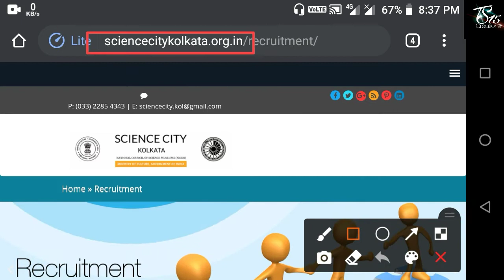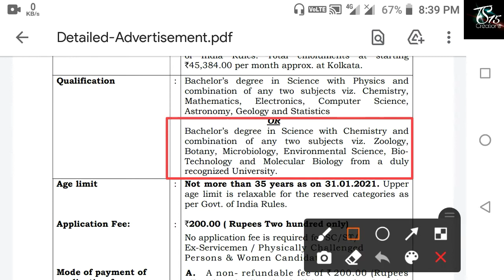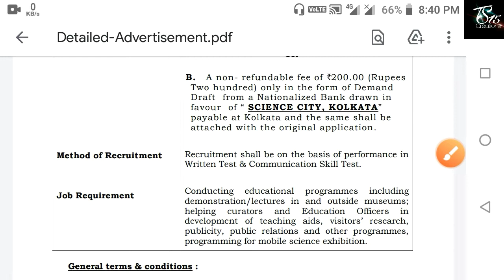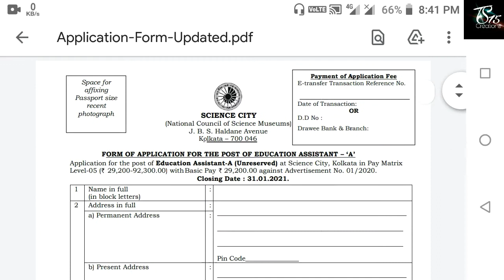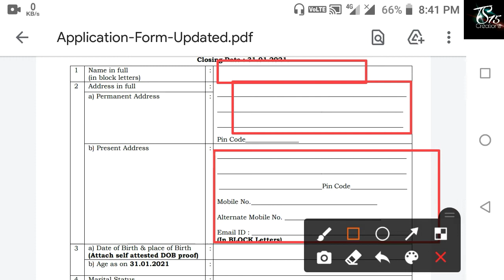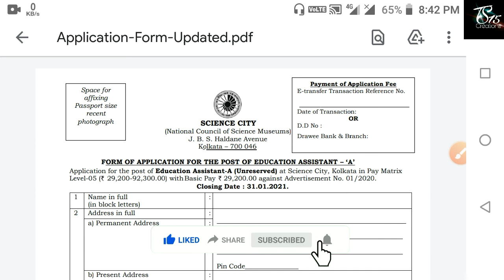কলকাতা সাইন্স সিটিতে শিক্ষা সহায়ক পদে নিয়োগ || Kolkata Science City Recruitment || Online Apply 2021